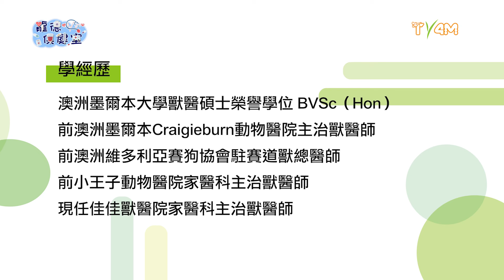四媽祖｜龍德保健室 EP9｜注意！貓狗絕不能吃的致命食物 Ft.許筱涵獸醫師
近期食安事件頻繁 對於飲食是擔憂的
那您知道貓狗也要注意危險食物的唷
讓許筱涵獸醫師帶您了解哪些貓狗是不能吃 避開飲食大忌
以及我們該採取什麼相應的急救措施
和如何預防狗狗中毒的辦法 一起來看看吧

01:35 飲食不同之處有哪些
02:35 小心！這個不能吃
03:36 生活上如何正確餵食
04:07 什麼！這些水果會中毒
05:02 中毒了 這樣做才正確
05:50 切記 避開這些不要誤食